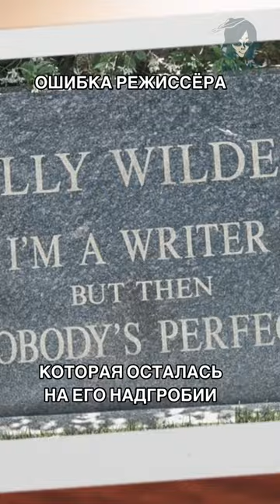Ошибка режиссёра, которая осталась на его надгробии